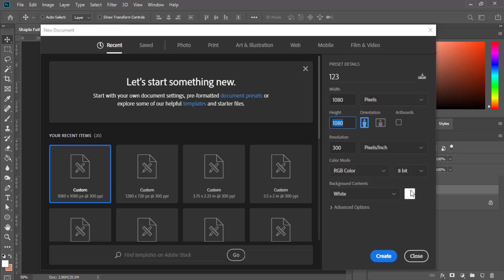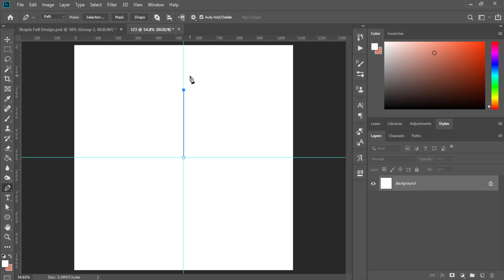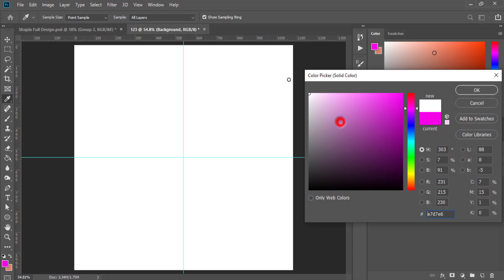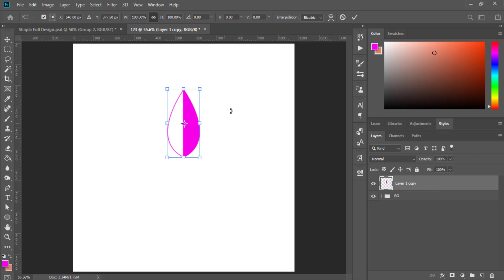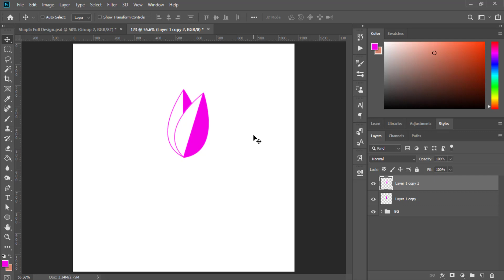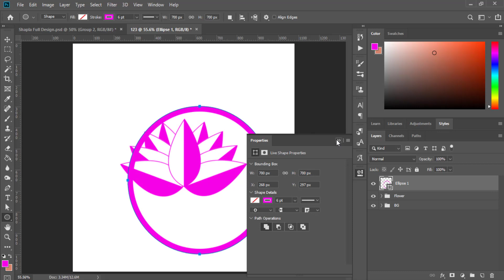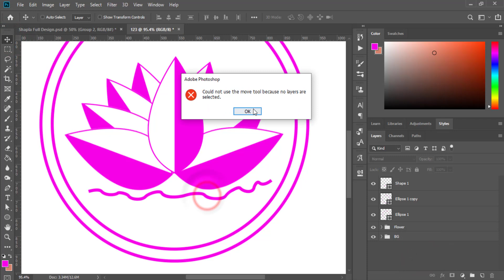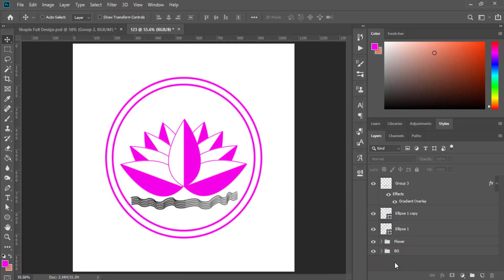How to Create Flowers in Photoshop Tutorials - Photoshop Advanced Tutorial In Bangla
In This Video, I will explain How to Create Flowers in Photoshop Tutorials - Photoshop Advanced Tutorial In Bangla